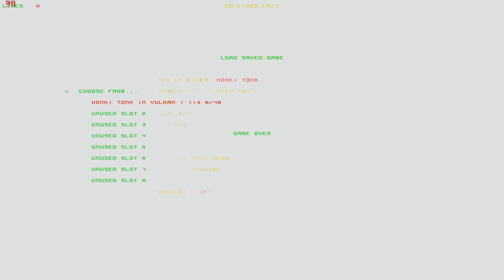Lets Play Forsaken (Total Mayhem) (Blind) 1 - Noch ein einfaches Spiel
Story:

In der fernen Zukunft haben die Fortschritte der Wissenschaft die Fähigkeit der Menschheit sie zu kontrollieren überschritten. Während eines subatomaren Experiments verursacht ein Unfall eine unkontrollierbare Fusionsreaktion, die die Oberfläche der Erde völlig verwüstet. Ein Jahr später wurde die Erde von der herrschenden kaiserlichen Theokratie als verloren eingestuft, was bedeutet, dass es jetzt für jedermann legal ist alle Güter auf dem Planeten zu bergen. Söldner von überall kommen nun, um den toten Planeten zu überfallen und müssen dabei nicht nur gegeneinander kämpfen, sondern auch gegen die Roboter welche die Regierung zurückgelassen hat.

Langweiliges Hintergrundwissen:

Forsaken ist ein 3D-First-Person-Shooter welcher von Probe Entertainment für Microsoft Windows und PlayStation 1 und von Iguana Entertainment für den Nintendo 64 entwickelt und von Acclaim Entertainment veröffentlicht wurde. Es basiert auf einer 3D-Engine, die unbegrenzte 360-Grad-Bewegungen erlaubt. Forsaken wurde von Probe Entertainment während des Zeitraums 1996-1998 entwickelt, als das Unternehmen mit seiner Muttergesellschaft Acclaim fusioniert wurde. Zu dieser Zeit hatte Microsofts neue Rendering-Schicht DirectX gerade erst begonnen, die PC-Entwicklung zu beherrschen. Das Spiel war am Anfang stark technologiegetrieben und bekam den Titel ProjectX. Aufgrund der starken Technologiefokussierung des Spiels wurde es oft mit Hardware gebündelt, um die Leistungsfähigkeit von Grafikkarten zu zeigen und man nutzte es lange Zeit als Benchmark. 2007, neun Jahre nach der ersten Veröffentlichung, wurden das Spiel selbst und sein Quellcode als aufgegeben betrachtet und der Öffentlichkeit zugänglich gemacht. Die Community nahm die Entwicklung auf und veröffentlicht Aktualisierungen und Portierungen des Spiels unter der GPL.